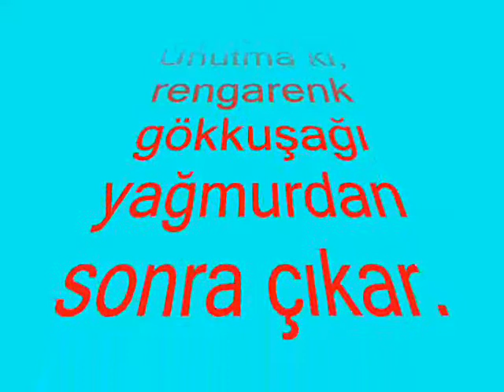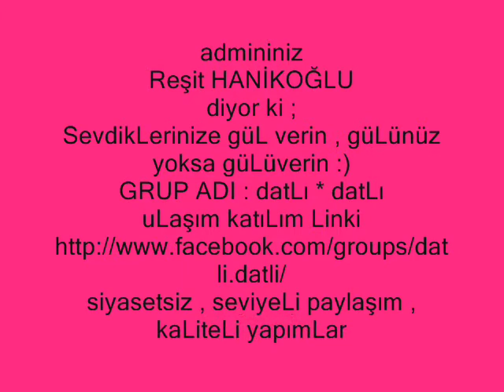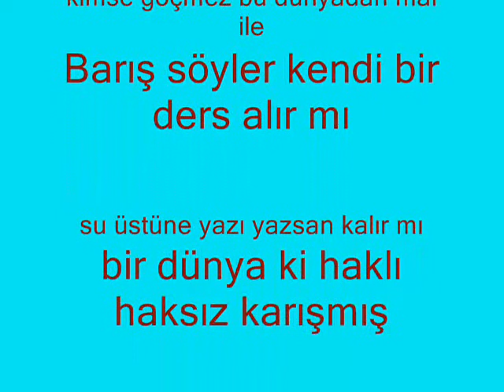büLent ersoy , , BEN SENİ ELLERİN OL DİYEMİ SEVDİM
admininiz Reşit HANİKOĞLU diyor ki ; SevdikLerinize güL verin , güLünüz yoksa güLüverin :) GRUP ADI : datLı * datLı uLaşım ve katıLım Linki siyasetsiz , seviyeLi paylaşım , kaLiteLi yapımLar , büyülü ve kadife sesLer